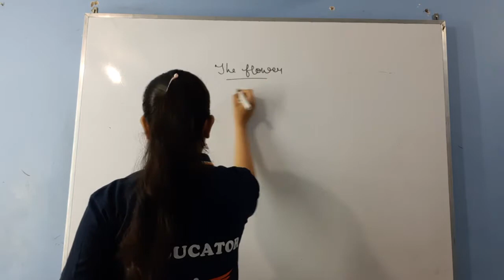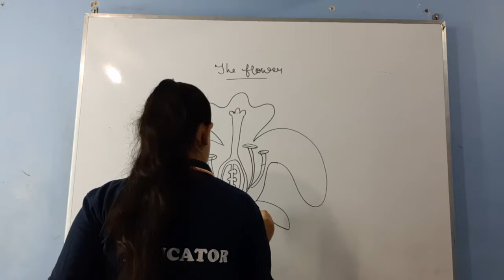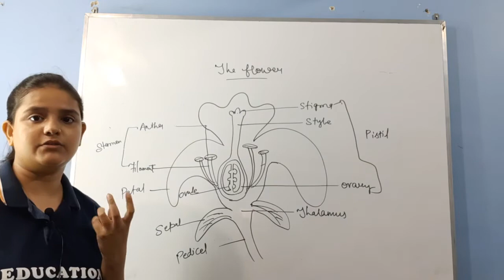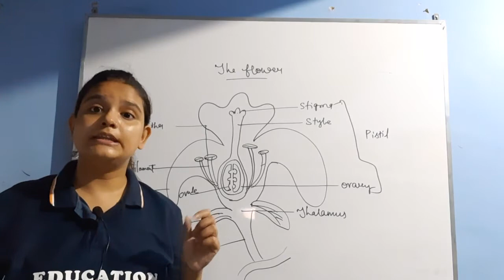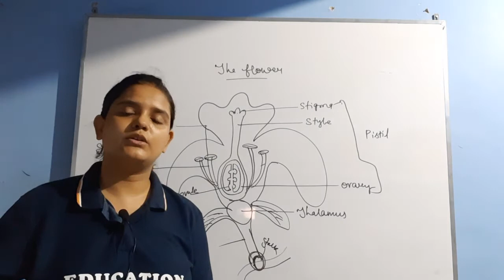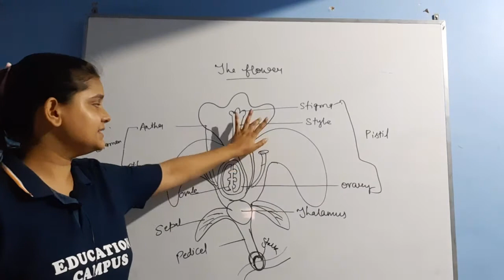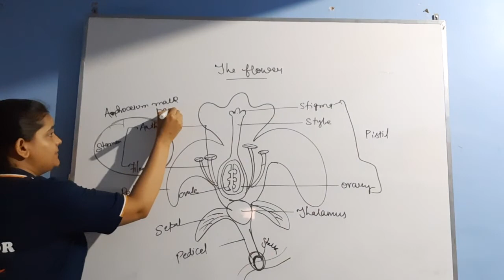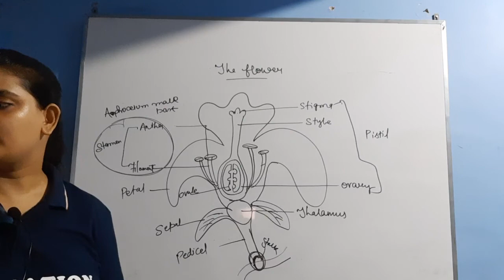The Flower | Biology |ICSE| Chapter-2_Class 6 | Nicky Ma’am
In this class  we are gone learn about The flower

other link related to the chapter